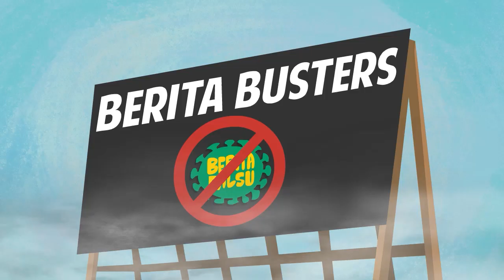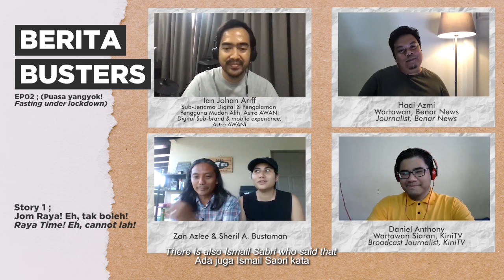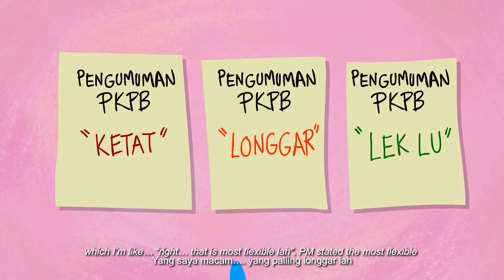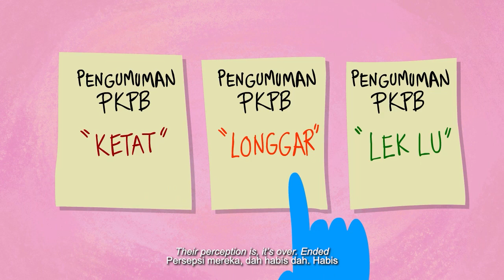BERITA BUSTERS SHORTIES - JOM RAYA! EH, TAK BOLEH / RAYA TIME! EH, CANNOT LAH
Masa Raya telah tiba dan kami diberi kebenaran untuk beraya oleh Perdana Menteri... tetapi bersyarat. Tidak lebih dari 20 orang pada setiap masa dan tidak boleh merentas sempadan negeri. Yeyy! Tetapi, Menteri Kanan Keselamatan pula kata hanya 20 orang untuk sepanjang hari dan pada hari pertama sahaja. Lepas itu pula, Ketua Pengarah Kesihatan kata, lebih baik jangan kemana-mana dan jangan beraya pula. Alamak! Keliru! Kerajaan tak geng sesama sendiri ke?

It's Raya time and we were told by the Prime Minister that we could celebrate, but with conditions. No more than twenty people at one time and no crossing of state borders. Yeyy! But the Senior Minister for Security says that it is twenty people for the entire day, and only during the first day. Then, the DG of Health says we better just stay home and not celebrate. Oh no! Confusion! Is the government not talking to each other?

BERITA BUSTERS
Berita Busters adalah rancangan berita dan hal ehwal semasa yang bertujuan memberi maklumat pada orang ramai tentang Covid19 dan Coronavirus. Setiap minggu, hos Zan Azlee dan Sheril A. Bustaman akan berbincang dengan wartawan-wartawan yang sedang membuat liputan di lapangan tentang isu dan berita terkini.

Berita Busters is a weekly news and current affairs programme that aims to inform and educate the public about Covid19 and the Coronavirus. Every week, hosts Zan Azlee and Sheril A. Bustaman, discuss the latest news and happenings with correspondents who are covering the issues on the ground, hands on.

Episod baru setiap Jumaat!
New episode out every Friday!

Berita Busters juga boleh didengar sebagai podcast di Spotify, iTunes dan Soundcloud:
Berita Busters is also available as a podcast on Spotify, iTunes and Soundcloud: